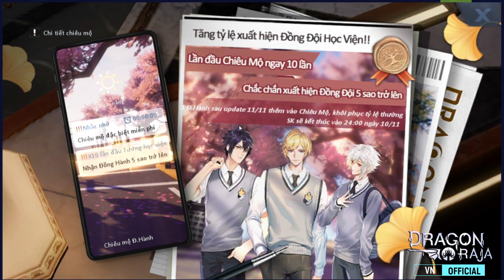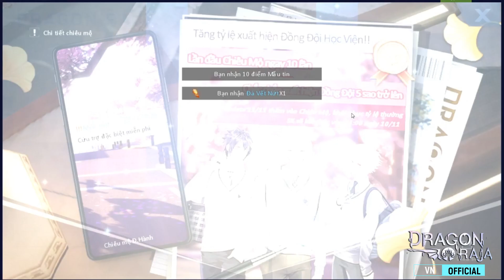Hướng dẫn nhiệm vụ Vạc Dầu SSS - mở 30 vé ước nguyện & quay 10 đồng hành mới trong dragon raja